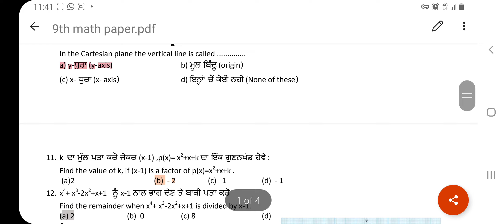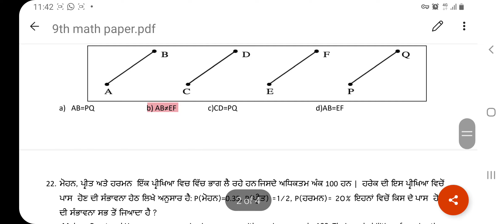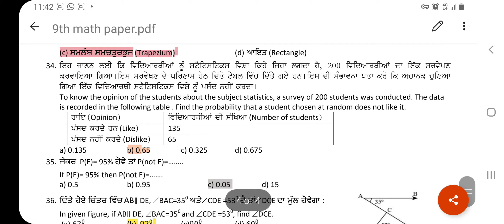9th Mathematics Term-I real paper 2021 | PSEB Term-I exam Maths I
9th Mathematics Term-I real paper  2021 | PSEB Term-I exam Maths I

13 December Term-I exam PSEB answers class 9

Term-I exam 2021 answers

Class 9 Term-I exam answers

Class 9 General Punjabi Term-I exam answers

Class 9 Punjabi answers Term-I exam

Class 9 Maths answers Term-I exam Class 9 hindi answers Term-I exam

Class 9 maths answers Term-I exam

Class 9 hindi answers Term-I exam

Class 9 EVS answers Term-I exam

Class 9 Welcome life answers Term-I exam

Class 9 Computer answers Term-I exam

Class 9 Accounts answers Term-I exam

Class 9 English answers Term-I exam

Class 9 Elective Punjabi answers Term-I exam

December test answers

13 December class 9 test answers

13 December Maths test answers

Maths term-I exam paper class 9 class 9 Term 1 exam real paper 13 December Maths paper class 9 term-I exam 13 December

13 December term 1 exam paper class 9 Maths

13 December Mathematics term-I exam pseb real paper

PSEB Maths term-I exam class 9

Maths real paper pseb class 9

pseb class 5 term-I datesheet pseb class 8 term-I datesheet datesheet class 5 term-I exam

pseb board exam syllabus pseb board exam datesheet pseb September exam datesheet pseb today update pseb news today Gaurav crooks pseb Term-I exam pseb Term 1 exam datesheet pseb latest news punjab school education board